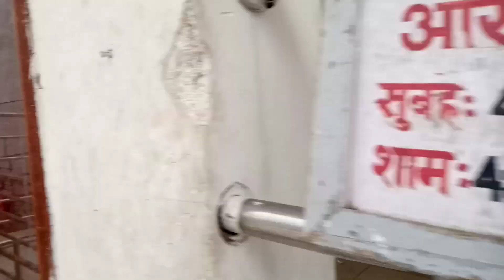matavaishnodevi P hamara group alag hogaya 🥺😟 vlog-6| Shivamboxerprank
Matavaishnodevi, P hamara group bichad gaya vlog-6| Shivamboxerprank

JAI HIND 🇮🇳